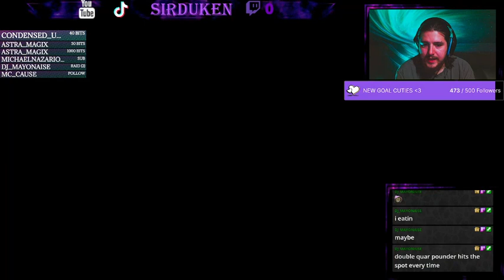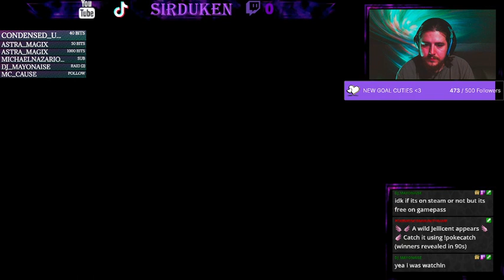Night Night Dukies - CoC War attack then Tiny Rogues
6/15/24 stream.